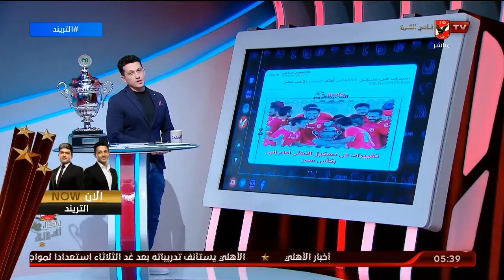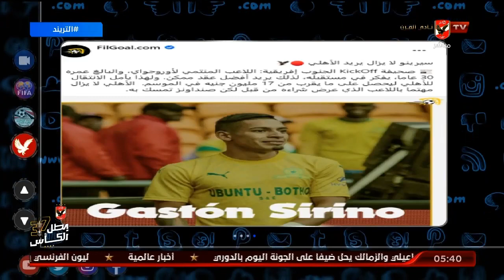امير هشام يكشف حقيقة اهتمام النادى الاهلى بضم " سيرينو " خلال الفترة القادمة